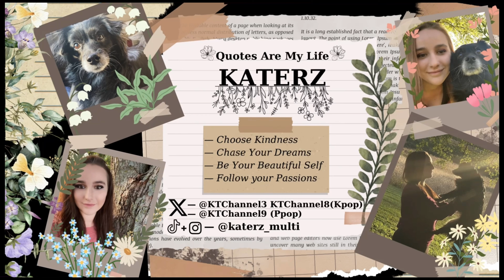JOSH CULLEN - 'GET RIGHT' M/V & Trailer | (REACTION)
Twitter Account - TXT, BTS & ENHYPEN
       - CHECK IT OUT! Follow! 😁

Check Out ‘PROFILES in P-POP’ They Write Amazing Articles About Different P-POP groups💙
Here Are All The Websites To Find Them💙

Also Check Out ‘Gugma Cafe’📦☕️🌙 - Located in The Philippines
They have Amazing Coffee, Tea, Desserts, Gift Boxes, Care Packages, Candles & so much More!☕️
Comes In On Time When You Order - Best Customer Service - They Care About Their Customers

Here Are All The Websites To Find Them☕️ I 100% Recommend💙

Hello Everyone💙

Here are some facts about me💙

- I’m a Senior college student majoring in Psychology
- Love K-POP & P-POP Music
- I currently Stan 8 Groups Total
- I Love Love Love Quotes & Theories
- I Have A Dog Named Molly
- Love Talking To New People About K-POP or P-POP Music
- Love Watching BL Series, Reading Manga, Watching Anime + Kdrama’s + Jdramas + Cdramas.

Hope people enjoy my videos. I love being able to share my K-POP & P-POP Journey with you all💙
I hope everyone had a good day!💙

여기에 나에 대한 몇 가지 사실이 있습니다💙

- 저는 심리학을 전공하는 고등학생입니다.
- K-POP 및 P-POP 음악 사랑
- 나는 현재 Stan 8 Groups Total
- 나는 사랑 사랑 인용구 및 이론을 사랑합니다
- 몰리라는 개가 있어요
- K-POP 또는 P-POP 음악에 대해 새로운 사람들과 이야기하는 것을 좋아합니다.
- BL 시리즈 보기, 만화 읽기, 애니메이션 보기 + 드라마 + J드라마 + 드라마 보기를 좋아합니다.

사람들이 내 비디오를 즐겼으면 좋겠습니다. K-POP & P-POP 여정을 여러분과 공유할 수 있어서 너무 좋아요💙 트위터, 인스타그램 팔로우 및 채널 구독💙
모두들 좋은 하루 보내셨길 바랍니다!

Kumusta sa lahat💙

Narito ang ilang mga katotohanan tungkol sa akin💙

- Isa akong Senior college student majoring in Psychology
- Mahilig sa K-POP at P-POP Music
- Kasalukuyan akong Stan 8 Groups Total
- Mayroon akong Aso na Nagngangalang Molly
- Mahilig Makipag-usap sa Mga Bagong Tao Tungkol sa K-POP o P-POP Music
- Mahilig Manood ng Serye ng BL, Magbasa ng Manga, Manood ng Anime + Kdrama's + Jdrama + Cdrama.

Sana ay masiyahan ang mga tao sa aking mga video. I love being able to share my K-POP & P-POP Journey sa inyong lahat💙
Sana naging maganda ang araw ng lahat!💙